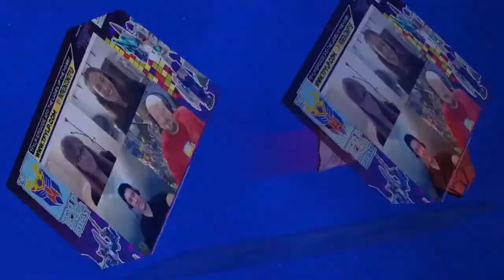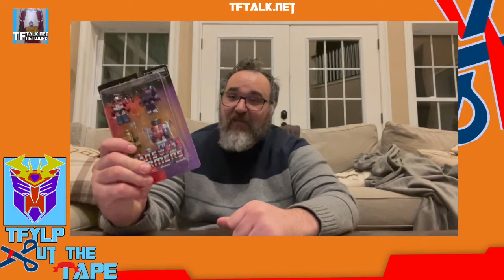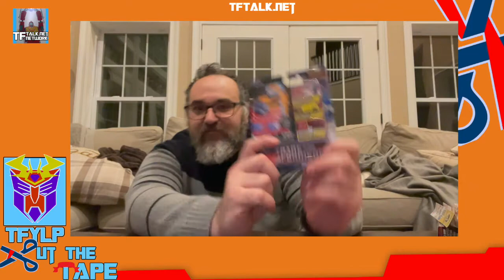Cut The Tape - Infinity Closet